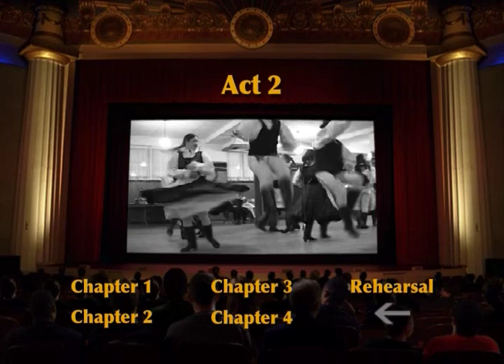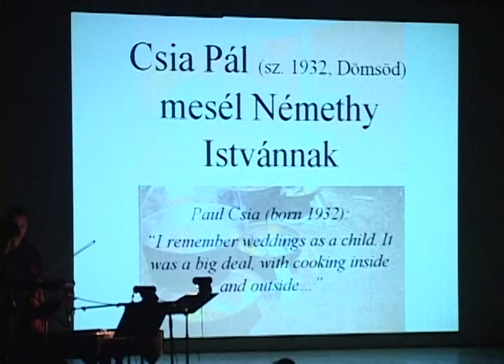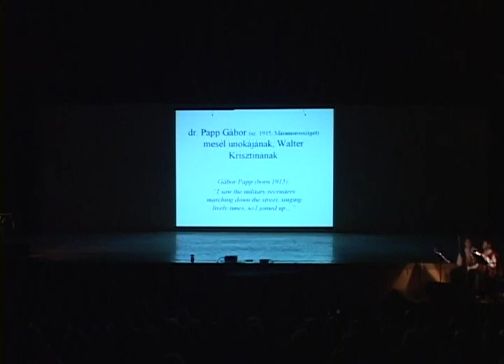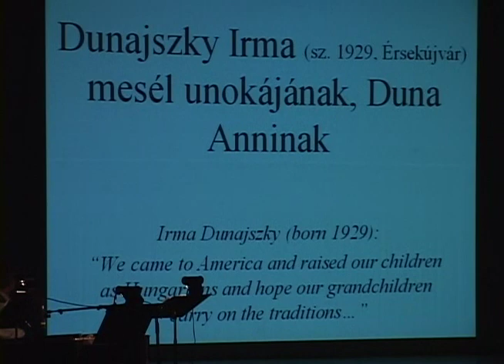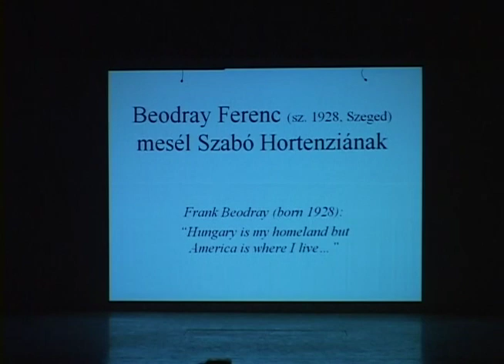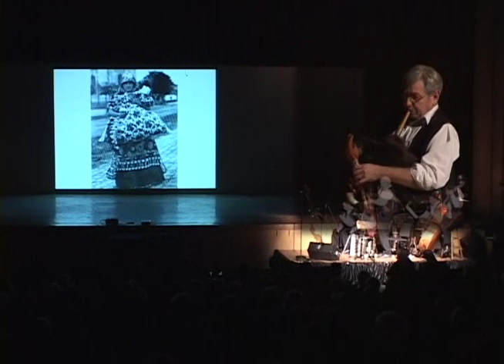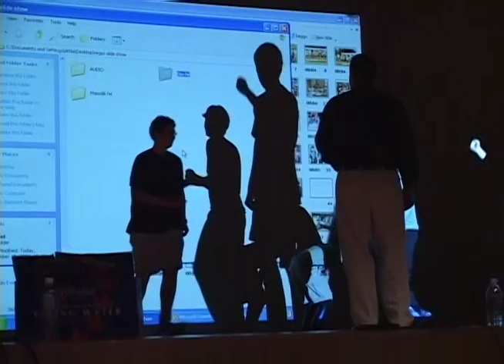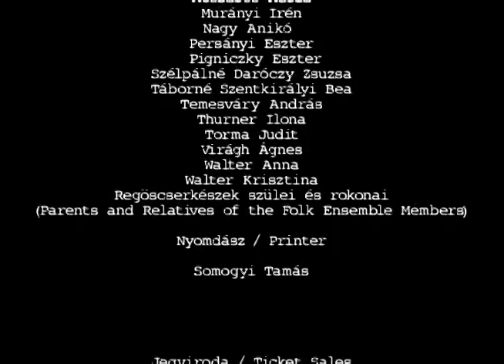Szülőhazám, Te Szép Ország (DVD 2)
A Clevelandi Regös Csoport  2003-as, 30. évfordulót ünneplő gálaműsora

Domaházi táncrend
Nótacsokor
Kiszetánc
Szüreti mulatság
Rábaközi táncok
Mérai Táncrend
Gyimesi táncok
Szatmári népzene
Székely táncok
Cigánynóták
Mezőségi táncok
Matyó táncok